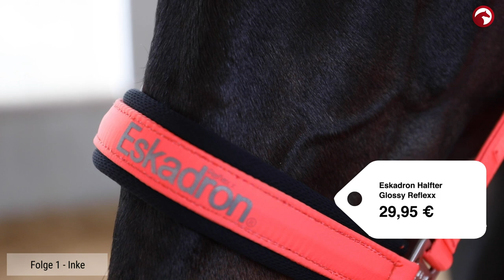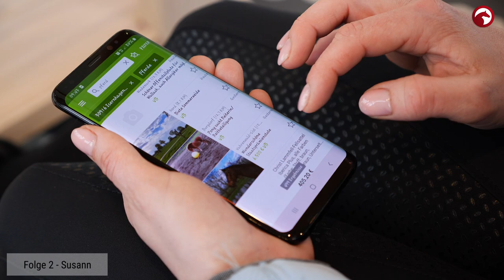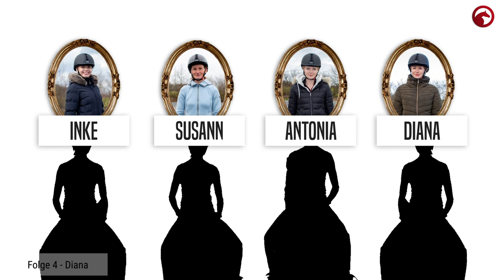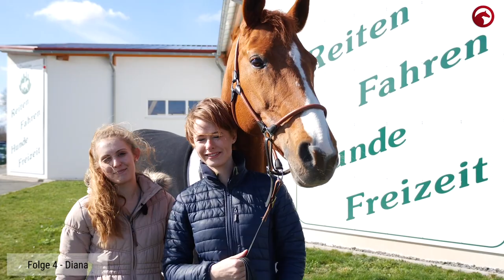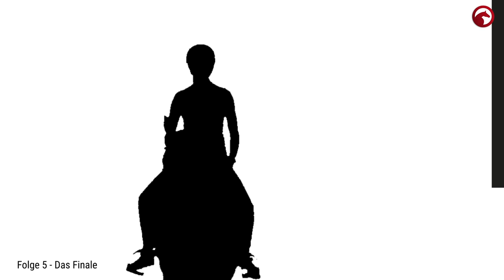Gesamte Staffel 4 🤩 | Wer wird Fashion Star? | Inke, Susann, Antonia oder Diana? | mit Jens Hilbert